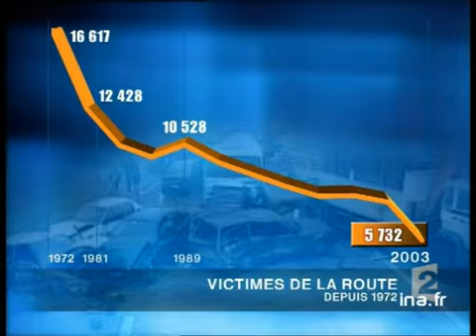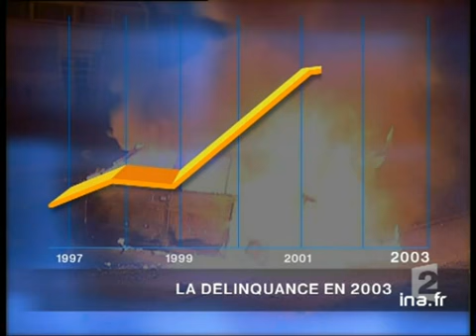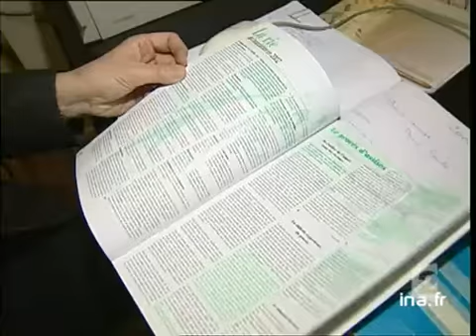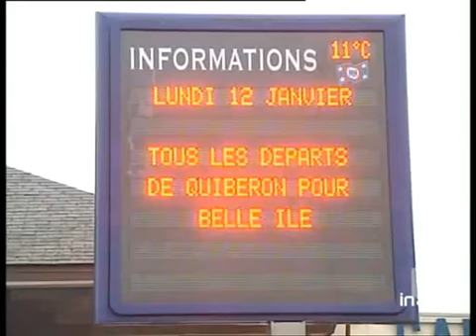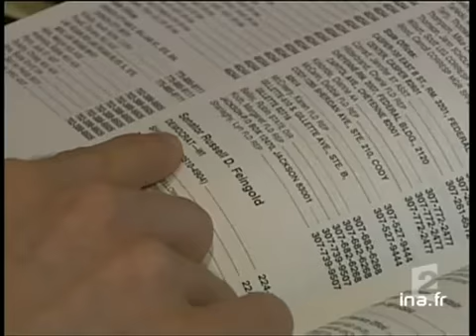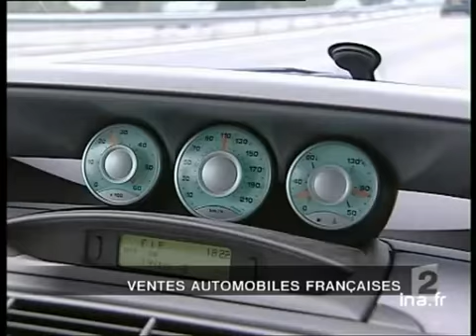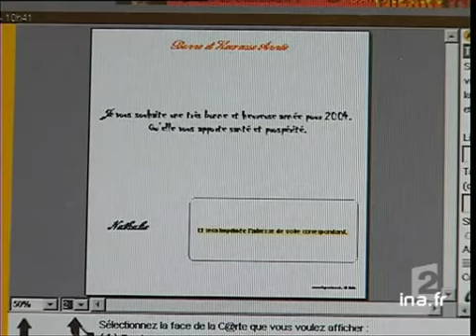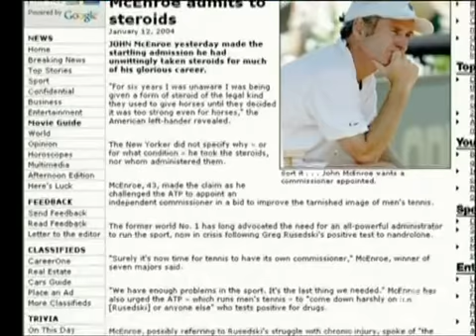20 heures le journal : [émission du 12 janvier 2004]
12 janvier 2004
1. [Plateau début]

2. [Chiffres accidents de la circulation]
Reportage. Bilan du nombre d'accidents et de tués sur les routes de France cette année. Commentaire sur images d'illustration et graphiques, alternant avec l'interview de Rémy HEITZ, délégué interministériel sécurité routière.

3. [Plateau lancement : nouvelles attitudes chauffeurs]

4. [Nouvelles attitudes chauffeurs]
Reportage. Les comportements des automobilistes ont incontestablement changé. Mais s'agit -il d'une prise de conscience ou de la peur du gendarme ? Commentaire sur images factuelles, d'apprentissage de la conduite, par des exercices sur circuit, [...]

5. [Plateau lancement : automobiliste poignardé en Côte d'Or]

6. [Automobiliste poignardé en Côte d'Or]
Reportage. Un dramatique fait divers a eu lieu près de Beaune en Côte d'Or. un automobiliste en a poignardé un autre prétextant que celui ci ne roulait pas assez vite. Commentaire sur images d'illustration et factuelles, alternant avec le témoignage [...]

7. [Plateau lancement : baisse de la délinquance]

8. [Baisse de la délinquance]
Reportage. Les chiffres de la délinquance sont en baisse, avec un bémol cependant, les agressions contre les personnes. Commentaire sur images factuelles et graphiques, alternant avec l' interview de Jean Marie SALANOVA, du syndicat des Commissaires [...]

9. [Plateau lancement : délinquance dans le Val d'Oise]

10. [Délinquance dans le Val d'Oise]
Reportage à Marines dans le Val d'Oise où la délinquance en 2003 a baissé de 17%. Un bilan tout à fait satisfaisant pour la gendarmerie. Commentaire sur images d'illustration, alternant avec l'interview de Jacqueline MAIGRET, maire de Marines et le [...]

11. [Plateau lancement : insécurité buralistes]

12. [Insécurité buralistes]
Reportage dans le village d'Orgères en Beauce, où des buralistes ont décidé d'assurer eux mêmes la sécurité de la ville la nuit. Commentaire sur images factuelles, alternant avec les interviews de gendarmes, de buralistes et de Yves AUGIZEAU, de la [...]

13. [Plateau brèves]
à 20:11:49:00 - 00:00:23:00. - France 2
Succession de brèves.

14. [Plateau lancement : non lieu agresseur Bertrand Delanoë]

15. [Non lieu agresseur Bertrand Delanoë]
Reportage. Azedine Berkane, l'homme qui avait poignardé le maire de Paris Bertrand Delanoë en octobre 2002 vient de bénéficier d'un non lieu. Il sera cependant interné en hôpital psychiatrique. Commentaire sur images factuelles et d'archives, [...]

16. [9ème victime légionellose dans le Pas de Calais]
Reportage. Depuis le début de l'épidémie, 69 personnes ont été infectées dans le Nord de la France par la bactérie de la légionellose. C'est probalement les tours régfrigérantes de l'entreprise Noroxo qui sont en cause. Commentaire sur images [...]

17. [Plateau brèves]
à 20:16:08:00 - 00:00:34:00. - France 2
Succession de deux brèves.

18. [Les dégâts de la tempête à Quiberon]
Reportage à Quiberon dans le Morbihan, où la tempête a occasionné de nombreux dégâts, provoquant notamment l'interruption des liaisons maritimes avec les iles. Commentaire sur images factuelles, alternant avec les interviews de quelques commerçants [...]

19. [Plateau lancement : François Bayrou candidat UDF en Gironde]

20. [François Bayrou candidat UDF en Gironde]
Reportage. Le président de l'UDF, François BAYROU a annoncé qu'il serait candidat aux élections régionales dans le fief d'Alain JUPPE, la Gironde. Commentaire sur images factuelles et d'archives, alternant avec des extraits des déclarations de [...]

21. [Brève :  voeux Jean Pierre Raffarin]
Brève sur images factuelles de la déclaration à la cérémonie des voeux du premier ministre Jean Pierre RAFFARIN, sur la nécessité d'une stratégie commune entre l'UMP et l'UDF, dans les départements et les régions.

22. Plateau lancement : nomination préfet musulman]

23. [Nomination préfet musulman]
Reportage. Annonce de la prochaine nomination en Savoie d'un préfet d'origine musulmane.